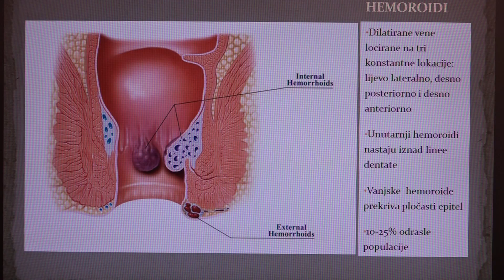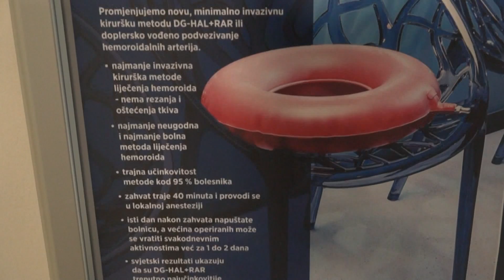Zdravlje na kvadrat - Hemeroidi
Zdravlje na kvadrat 11 @ NovaTV